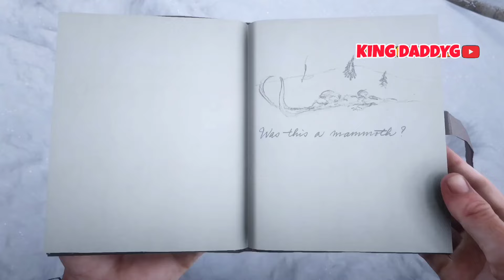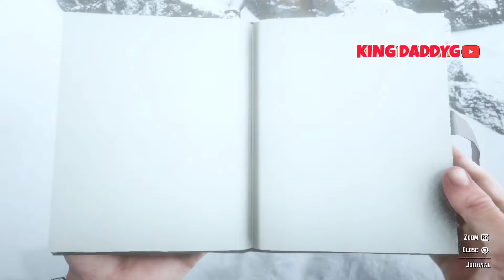RDR2 15 Unique Gear, Secrets & Weapons Lost in Snow - Red Dead Redemption 2